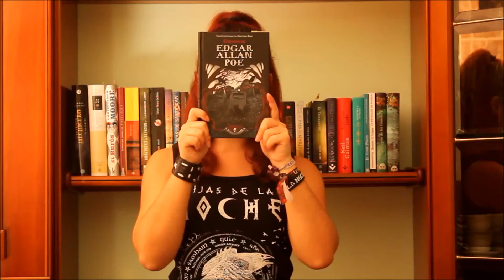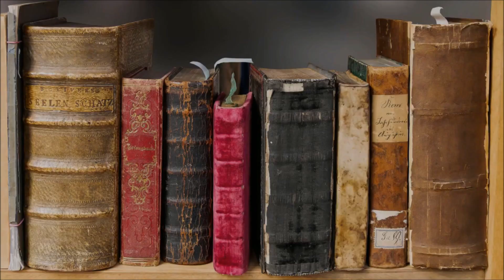Book Haul Octubre #2 | El retrato ovalado (Cuentos de Edgar Allan Poe)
↡↡DESCUBRE LO QUE ESCONDE LA MALETA DE NEWT SCAMANDER↡↡

Espero que os haya gustado esta narración-intento de cuentacuentos del relato "El retrato ovalado" de Cuentos de Edgar Allan Poe y que os sirva de ambientación para este día de Halloween :)

Lista de libros que he nombrado:
Cuentos de Edgar Allan Poe. Editorial: Alfaguara.

HOY LA MALETA DE NEWT SCAMANDER RECOMIENDA...

✮Un libro: Donde surgen las sombras (David Lozano Garbala)

✮Una película: Prácticamente magia (Griffin Dunne, 1998)

MÁS UTOPÍA EN MI...

Música de la intro y vídeo: Minor Swing (Soundtrack 'Chocolat')